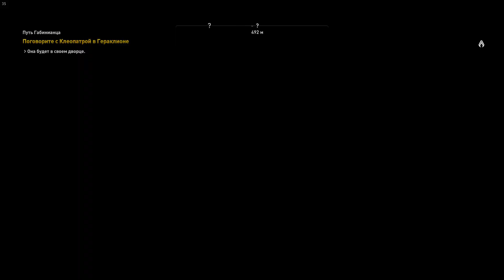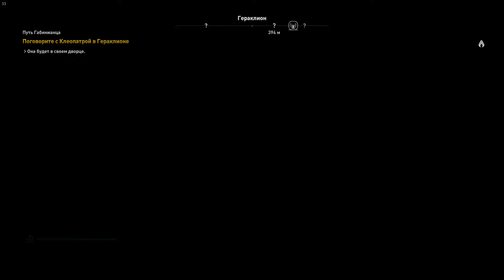Assassin's Creed Origins. #22 Нехилый замес. Полное прохождение, сложность высокая.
После уничтожения крокодила последней цели из ордена древних, Байек собирается в ном Гераклион на встречу с Клеопатрой, он думает, что его задача выполнена и он сможет заняться поиском убийцы своего сына. Но миджаю приходиться взяться за дополнительное дело, он вынужден помочь связному Клеопатры, Хотефресу, решить проблемы с воинами Птолемея в Файюме.